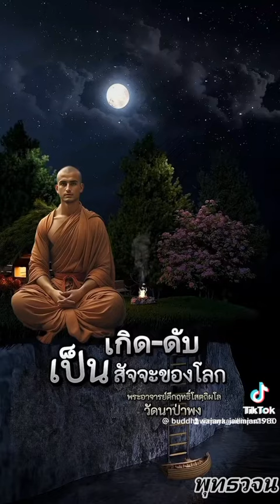การเกิดดับเป็นสัจจะของโลก🎊🎊🎊🙏🏻🙏🏻🙏🏻🙏🏻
ขอนอบน้อมแด่
   อรหันตสัมมาสัมพุทธะ
 พระองค์นั้นด้วยเศียรเกล้า
ภิกษุทั้งหลาย ! กายนี้ ไม่ใช่ของเธอทั้งหลายและทั้งไม่ใช่ของบุคคลเหล่าอื่น.
ภิกษุทั้งหลาย ! กรรมเก่า(คือกาย)นี้ อันเธอทั้งหลาย เพิ่งเห็นว่าเป็นสิ่งที่ปัจจัยปรุงแต่งขึ้น เป็นสิ่งที่ปัจจัยทำให้เกิดความรู้สึกขึ้น เป็นสิ่งที่มีความรู้สึกต่ออารมณ์ได้.
ภิกษุทั้งหลาย ! ในกรณีของกายนั้น อริยสาวกผู้ได้สดับแล้ว ย่อมทำไว้ในใจโดยแยบคายเป็นอย่างดี
ซึ่ง ปฏิจจสมุปบาท นั่นเทียว ดังนี้ว่า.
        *ด้วยอาการอย่างนี้*
เพราะสิ่งนี้มี.   สิ่งนี้จึงมี.
เพราะความเกิดขึ้นแห่งสิ่งนี้.
          สิ่งนี้จึงเกิดขึ้น.
เพราะสิ่งนี้ไม่มี.  สิ่งนี้จึงไม่มี.
เพราะความดับไปแห่งสิ่งนี้.
          สิ่งนี้จึงดับไป.
    ข้อนี้ได้แก่สิ่งเหล่านี้คือ.
เพราะมีอวิชชาเป็นปัจจัย
      จึงมีสังขารทั้งหลาย
เพราะมีสังขารเป็นปัจจัย
        จึงมีวิญญาณ
เพราะมีวิญญาณเป็นปัจจัย
         จึงมีนามรูป
เพราะมีนามรูปเป็นปัจจัย
         จึงมีสฬายตนะ
เพราะมีสฬายตนะเป็นปัจจัย
           จึงมีผัสสะ
เพราะมีผัสสะเป็นปัจจัย
จึงมีเวทนา. ฯลฯ. ภิกษุทั้งหลาย ! กายคตาสติอันชนเหล่าใดไม่หลงลืม
อมตะชื่อว่าอันชนเหล่านั้น
ไม่หลงลืม
✨💐🙏🙏🙏💐✨🧘‍♂️🧘‍♀️.🙏 อนุโมทนาสาธุค่ะ...กัลยาณมิตร ผู้ประพฤติพรหมจรรย์ ผู้เจริญในธรรมตถาคต ... รัตนะ 5 ที่หาได้ยากในโลก ..อนุโมทนา..สาธุ..สาธุค่ะ🙏😍🌺❣🌺